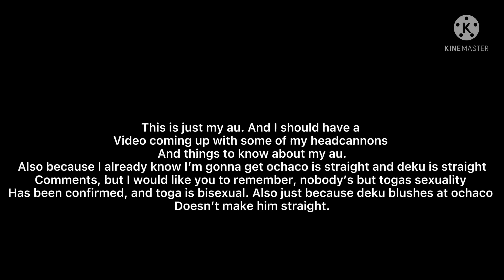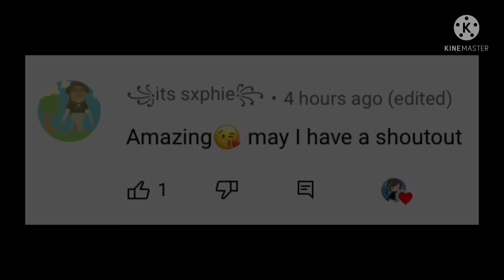Beginning of the year react| toga and bakugo| sibling au| part 1/3| TogaOcha, a little bit of bkdk